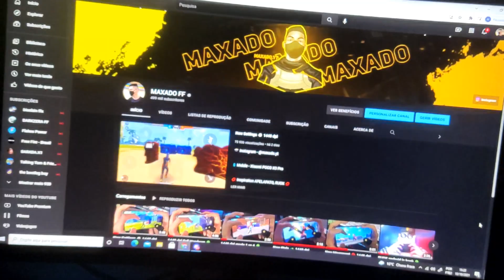500K💝. love u all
📱 Mobile - Xiaomi POCO X3 Pro

edit by: @Stanley.Editsz